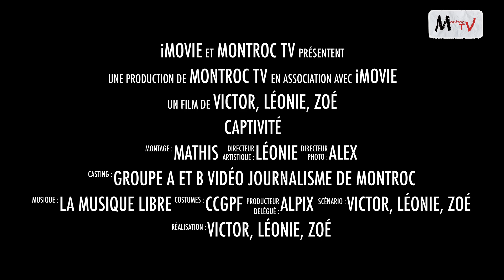Edition du Dimanche 23 Juillet 2023 - Montroc TV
Neuvième numéro du journal Montroc TV du séjour du 12 au 25 juillet 2023. Ce journal est réalisé par des enfants entre 11 et 13 ans dans le cadre d'une colonie de vacances spécial Vidéo / Journalisme organisée par le CCGPF et animée par Alpix Photo avec l'aide de Lodfill Productions.